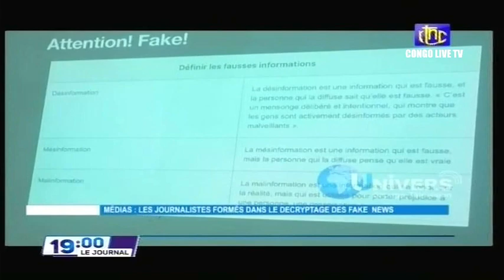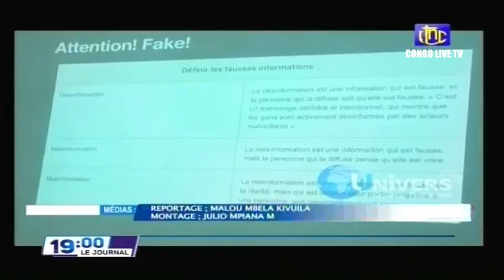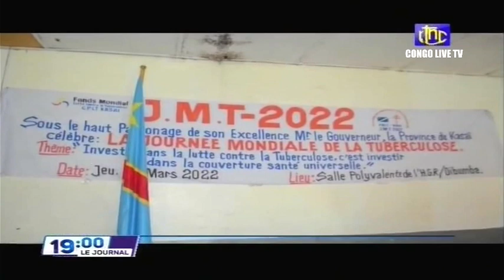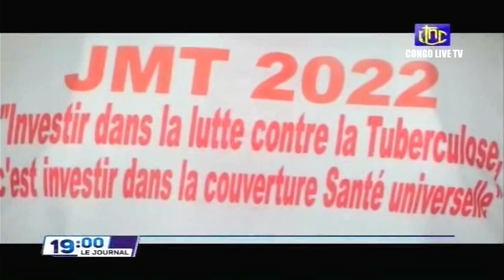🔴RDC : SUIVEZ LE GRAND JOURNAL DE CE DIMANCHE LE 27.03.2022 RTNC EDITION 19H00